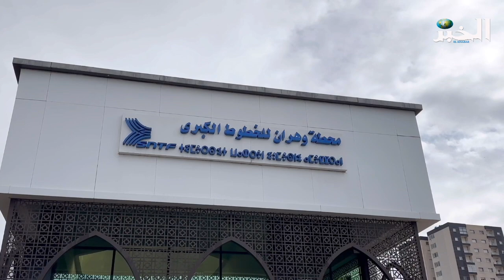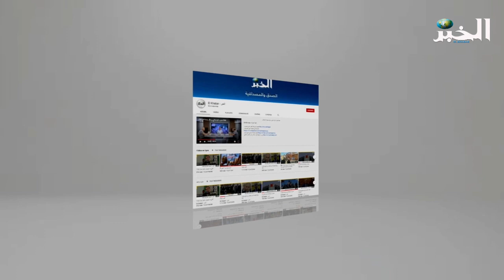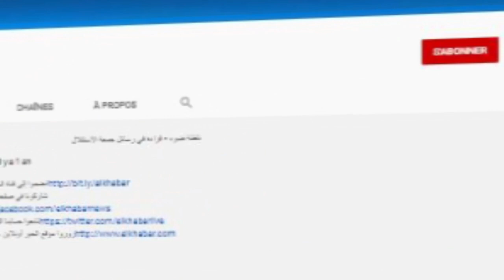هكذا استقبلت الوفود المشاركة في مؤتمر السلوك الحضاري الذي سيقام بمسجد ابن باديس بوهران